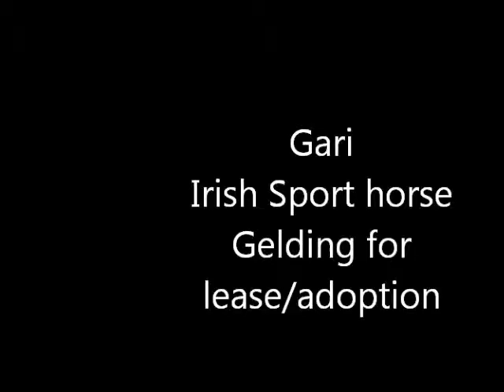Gari & Daisy in action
Gari is our 11 year old 17hd Irish Sport Horse gelding. I was unable to get any video of him from this week but will try to next sunday! He is a really fun horse to ride and is very willing under saddle. We are wanting to find him a home as he does not enjoy being a lesson horse much and bonds strongly to one person. He is springy under saddle and it can be a bit much for the children in our program, which is why we are looking to re home him.
Daisy is a 13 year old thoroughbred mare. The video I have of her was during her first month at our barn. At this point arena work was very new to her and she was a bit awkward at moments. You can see she was unbalanced and unfit as she had been sitting in a pasture for 8 months and was a hunt horse prior to that. You can also see how honest she is from this video. She willingly went over all fences regardless of the approach her rider guided her to. Both of these horses were ridden by my students so keep in mind the riders are learning at the same time as the horses. Also, I put the video to unlisted because I am not the rider in these videos and I would like to protect their privacy! :)